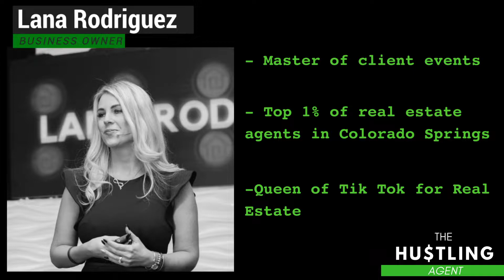Real Estate Coaching: Tips from Lana Rodriguez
Are you a real estate agent and wondering how the current climate is affecting the real estate market? Rodriguez is a MASTER of client events. Check out our conversation to learn her secrets…she’s even done some events while we have been on the COVID 19 lockdown.

Suneet Agarwal
The Hustling Agent